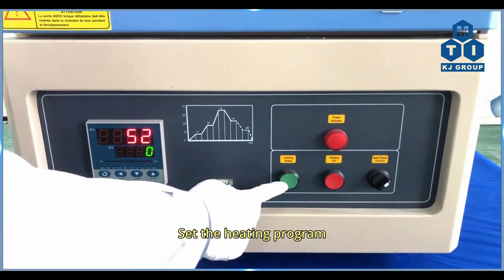The Operation Video of 1700C Box Furnace with Sliding Fixture for Fast Heating & Cooling KSL1700XRTP